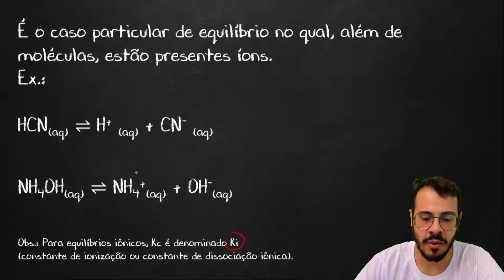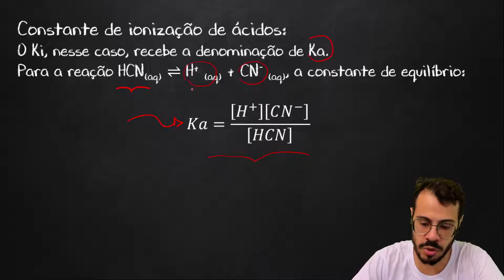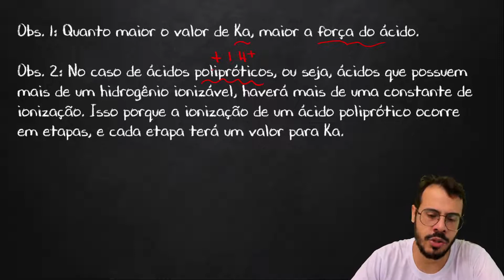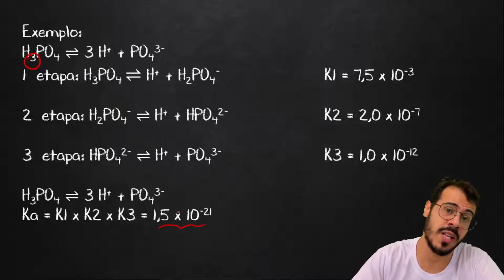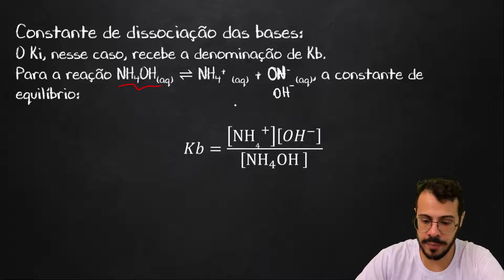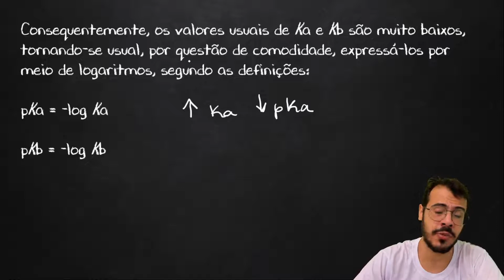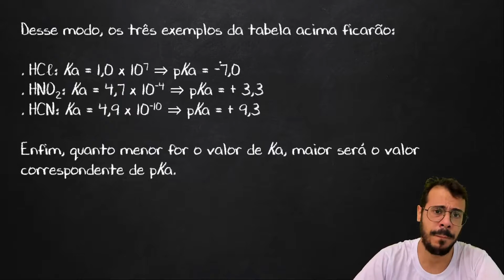Constante Ácida e Básica - Equilíbrio Iônico - Físico-Química - Preparatório Enem